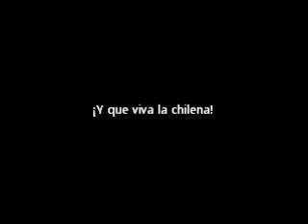Puerto de Valparaiso - Conjunto Mesias-Lizama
Puerto de Valparaiso
con cerros y miradores
donde se ve la bahía
con sus buques y vapores

Valparaiso es bello
puerto ideal
Torpedera, Recreo
Viña del Mar

Viña del Mar ay sí
con su hermosura
porque tiene la forma
de una herradura

Tiene encanto y hechizo
Valparaiso